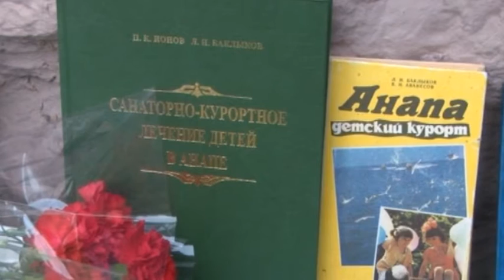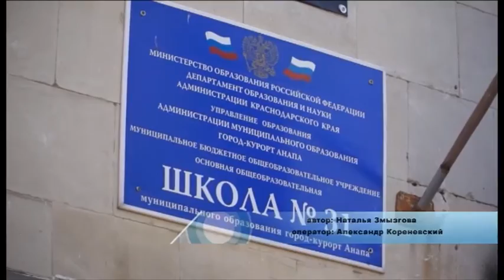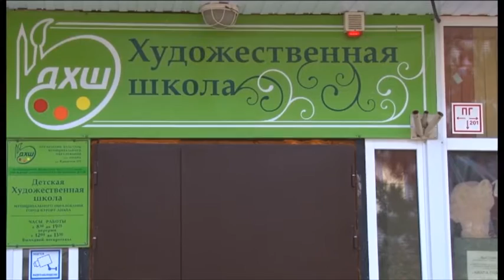Новости "Анапа Регион" от 8 октября 2015 года